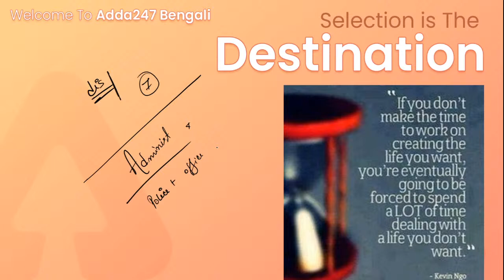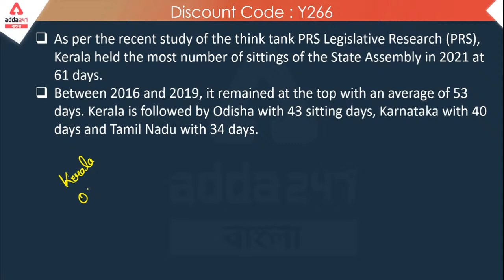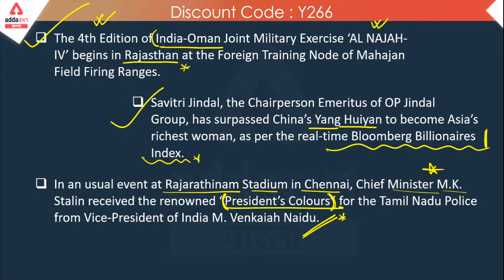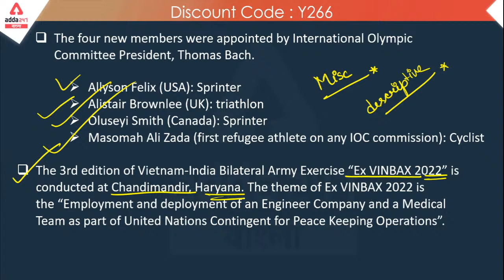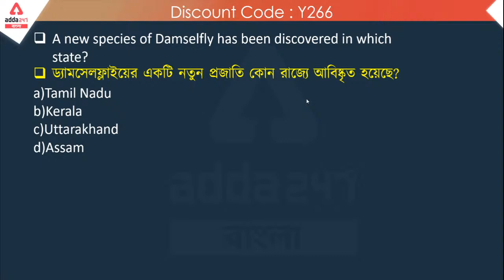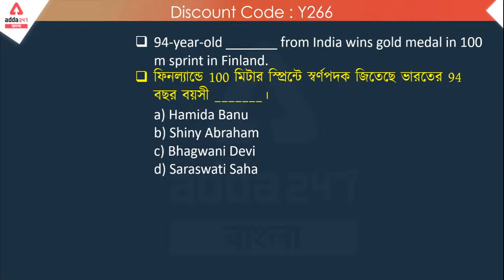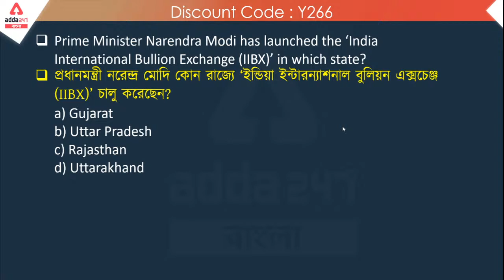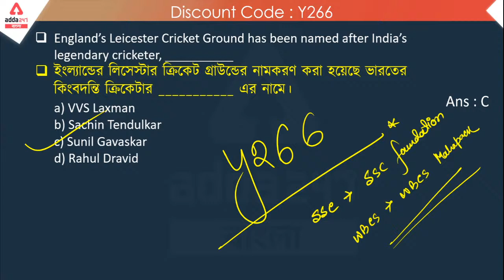কারেন্ট অ্যাফেয়ার্স | CA for Competitive Exams | Current Affairs for WBCS | SSC | CGL | Railway |WBP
Batches –
SSC Foundation Batch | Complete Batch for CGL, CHSL & MTS in Bengali
Banking Online Live Classes | Bengali Language Complete Foundation Batch of Banking Exams
Panchaban Batch Kit | General Combined Complete Foundation Batch in Bengali | Live Classes